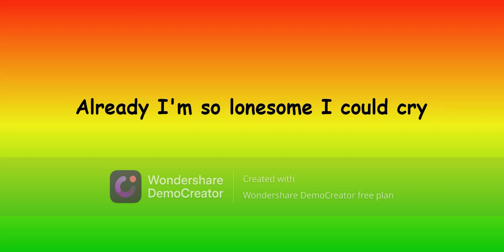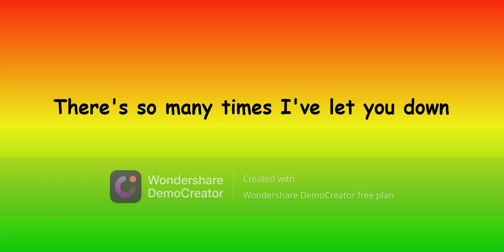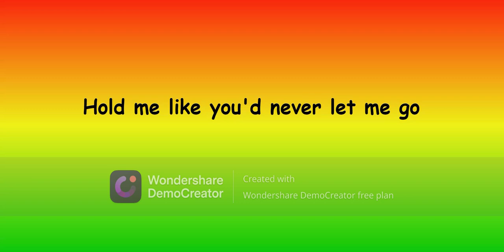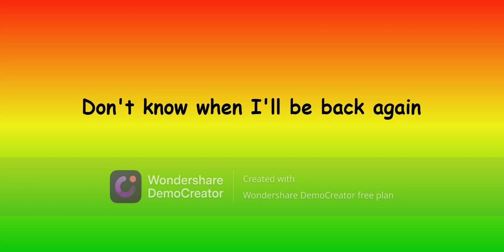Sonia Spence - Jet plane lyrics